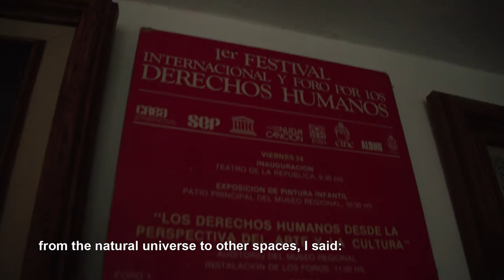Guillermo Velázquez y Los Leones on the Roots of Huapango Arribeño [Behind The Scenes Documentary]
This behind the scenes documentary follows the release of ‘Serrano de Corazón’ by Guillermo Velázquez y Los Leones de la Sierra de Xichú on Smithsonian Folkways. Guillermo Velázquez, Maria Isabel "Chabe" Flores, Mario González and Vincent Velázquez speak on the roots of huapango arribeño—from its natural universe, to the words and dance that come with the deeply joyous tradition.

Video Credit:
Editor: Joshua Davis
Produced: Joshua Davis and Amalia Cordova

‘Serrano de Corazón’ is available on CD and Digital.

On August 26th, Smithsonian Folkways released ‘Serrano de Corazón’ (Highlander at Heart), an album rooted in the Mexican musical tradition huapango arribeño as interpreted by Guillermo Velázquez y Los Leones de la Sierra de Xichú. Featuring nine tracks lasting a total of 76 minutes, the collection embodies tradition, as well as the energy of annual topadas festivities – exciting, all-night duels between musicians in a New Year celebration.

Guillermo Velázquez y Los Leones de la Sierra de Xichú